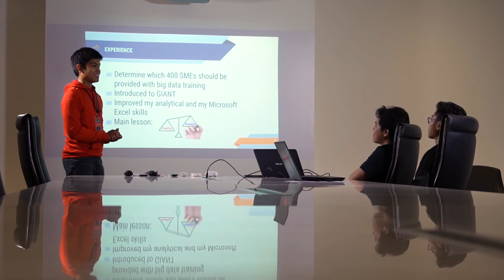The Fusionex Digital Ninja Programme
- Listen to two digital ninjas, Lee Kai Siang and Syamil Hatim, as they recount their experience in completing the Digital Ninja Programme with Fusionex. The programme is a joint public-private-academia initiative to transform Malaysian youths from being users to becoming producers in the digital economy. Digital ninjas will be equipped with skills such as coding, app development, 3D printing, robotics, embedded programming, and data analytics. All this will ultimately strengthen problem-solving and creativity among future generations. This programme was produced in collaboration with the Malaysia Digital Economy Corporation.